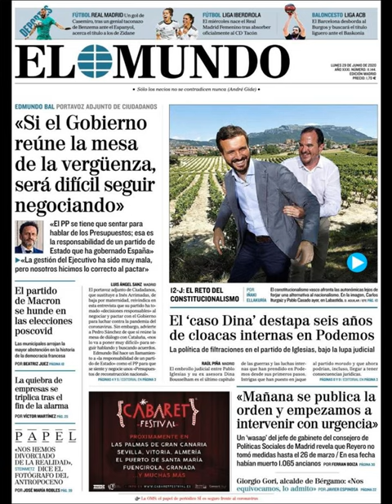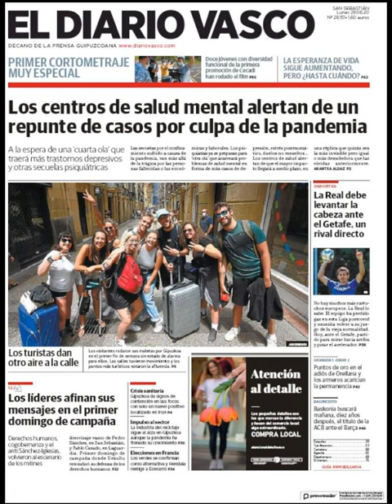Noticias Lunes 29 Junio 2020 Principales Portadas Titulares Diarios Periódicos España Spain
Principales Titulares de Noticias en Portadas Diarios Periódicos Españoles del Lunes 29 de Junio de 2020 ¿Que le Parecio este día?